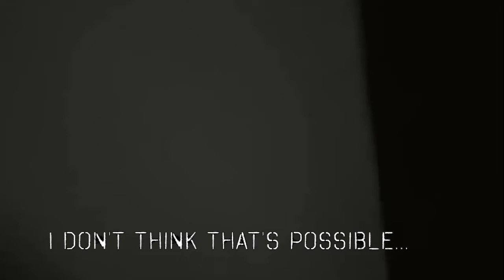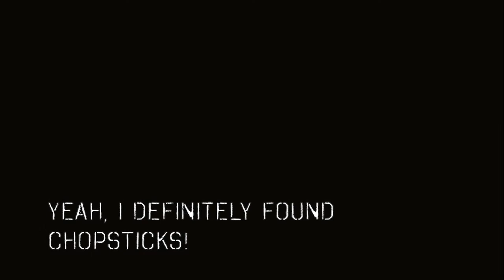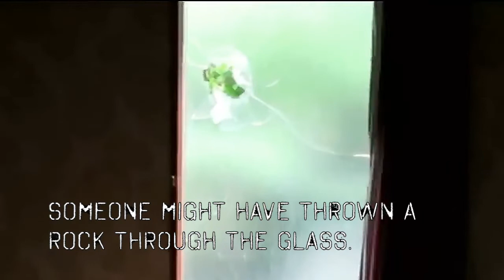Ghost sightings in Japan...real or fake?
Trying something different after getting a request to do a video about ghosts in Japan.

Ghosts in Japan often seem to have the same theme - Long white robe, long hair and a vacant stare at the camera.
Do you think the spooks caught on camera in these clips are real or elaborate fakes, or something else?

I've added English subtitles where possible but all clips are in Japanese.

Note to YouTube: If I have incorrectly marked this video with the CCbY Licence, please let me know and I will correct it. Thank you.